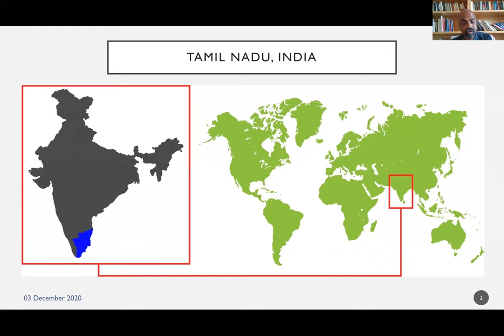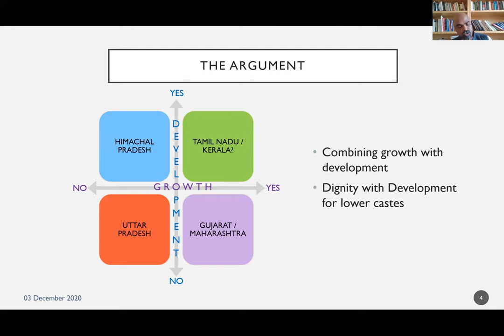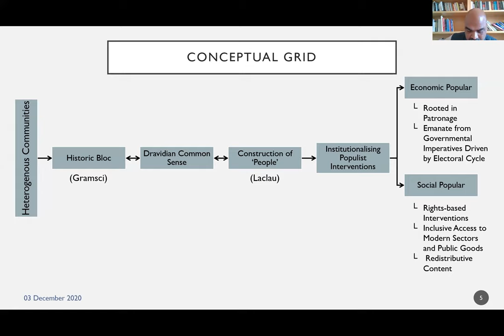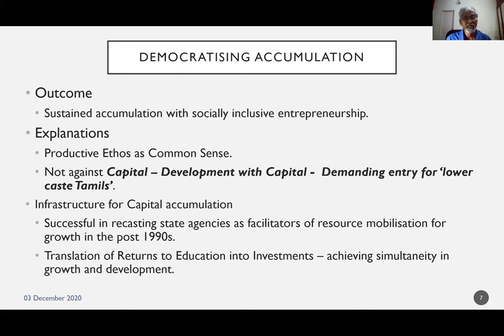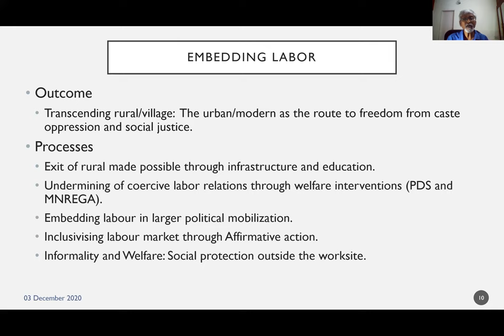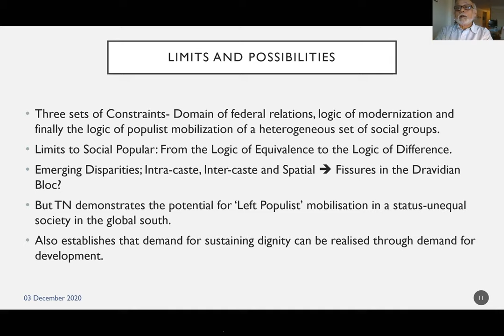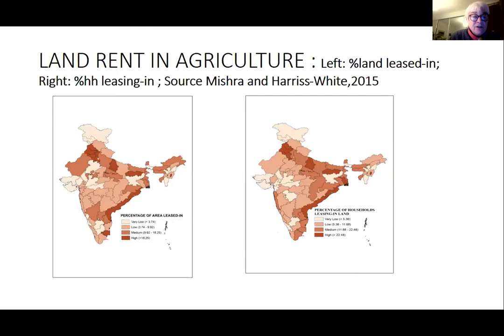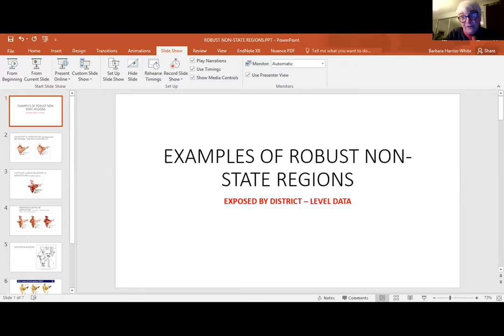The Dravidian Model: Interpreting the Political Economy of Tamil Nadu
Kalaiyarasan A. & M. Vijayabaskar Book Adda

Commentators:

Rina Agarwala, Johns Hopkins University
Partha Chatterjee, Columbia University
Barbara Harris-White, University of Oxford

Kalaiyarasan is a Fulbright-Nehru post-doctoral fellow at the Watson Institute for International and Public Affairs in Brown University and an Assistant Professor at the Madras Institute of Development Studies, Chennai, India. He was previously with National Institute of Labour Economics Research and Development, a research wing of NITI Aayog (Planning Commission), Government of India. He received his Ph.D. in Development Economics from Jawaharlal Nehru University, New Delhi, India. His academic interest lies in the intersection of caste and economic processes in India. While his doctoral thesis explored the differences in aggregate economic and social outcomes in sub-national states in India and how caste based social mobilization weakened social hierarchy and made economic growth inclusive in Tamil Nadu, his recent works in collaboration with Christophe Jaffrelot explore the relationship between economic processes and changing caste realities in India.

M. Vijayabaskar is a Professor at the Madras Institute of Development Studies, Chennai. His research centers on political economy of development with a focus on labour and land markets, rural-urban linkages, transformations and their intersections with policy-making.  In addition to publishing in numerous scholarly journals and media outlets, he has co-edited monographs including Rethinking Social Justice (Orient Blackswan 2020), Participolis: Consent and Contention in Neoliberal Urban India, (Routledge 2012) and ICTs and Indian Social Development: Diffusion, Governance, Poverty (Sage 2008).  He has been a Visiting Professor at École des haute sétudesen sciences sociales (EHESS), Paris, University of Lausanne, Switzerland, a visiting Fellow at the School of Oriental and African Studies, University of London and has taught at the IIT Madras. He is on the editorial advisory board of Oxford Development Studies and has also served as a consultant to the ILO, UNICEF and UNRISD.  He holds a PhD in Economics from Jawaharlal Nehru University.